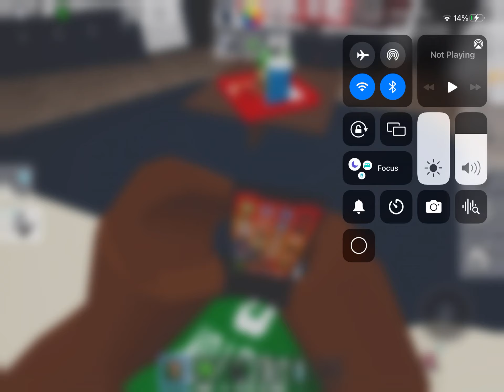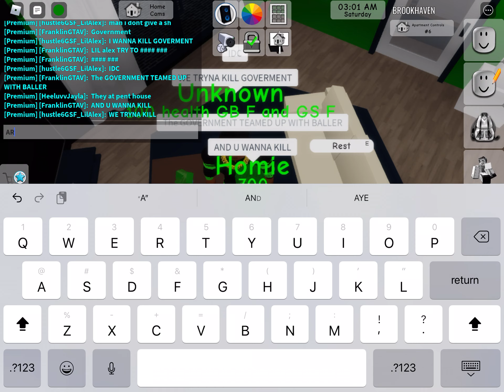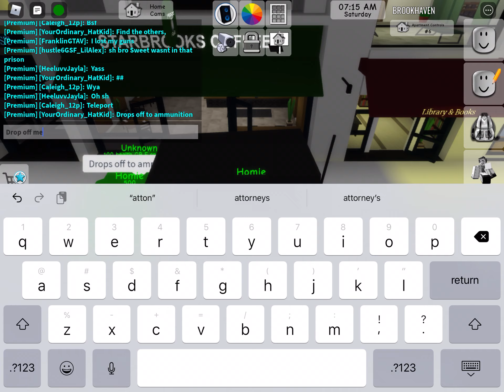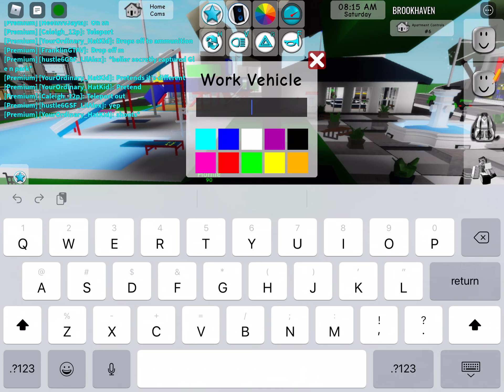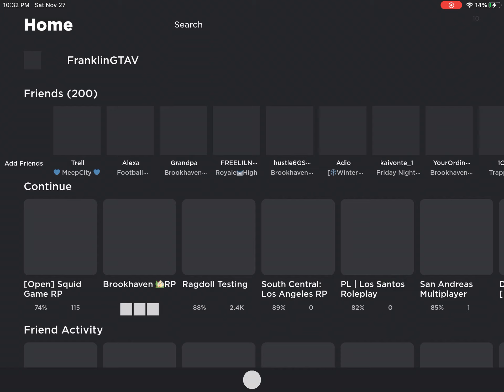Grove street Saves The Inmates🟢🟢